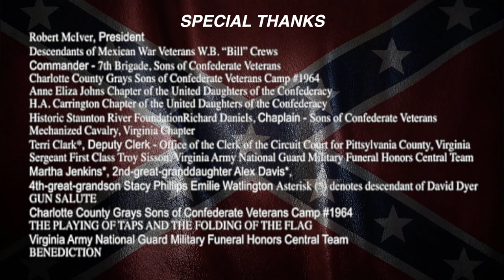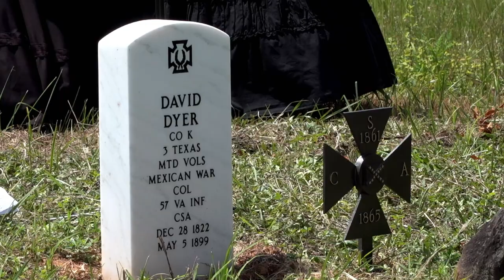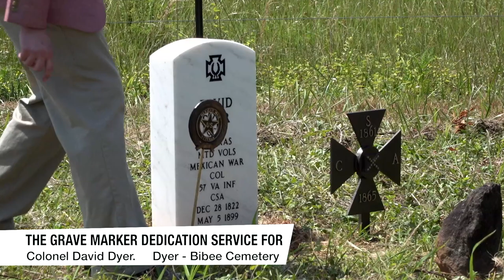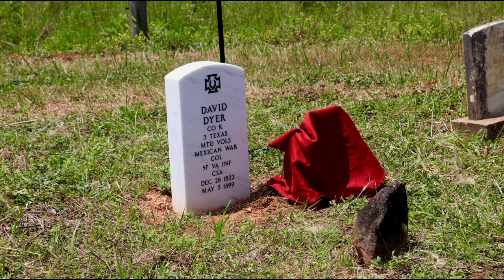The Grave Marker Dedication Service for Colonel David Dyer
Pittsylvania County Historical Figure To Be Honored
Descendants Will Gather May 25 to Mark His Grave

Gretna, Va:  Descendants of Colonel David Dyer, a veteran of the Mexican War and the Civil War, will gather at 2:00 p.m. on May 25, 2019 at the Dyer-Bibee Cemetery near Gretna for a ceremony to honor his memory and to dedicate his memorial headstone.  The National Guard will render military honors in recognition of Dyer’s service during the Mexican War, and the Charlotte County Grays Sons of Confederate Veterans Camp #1964 honor guard will render rifle salute to honor his service in the Confederate Army. The Anne Eliza Johns Chapter of the United Daughters of the Confederacy and the Descendants of Mexican War Veterans will conduct a grave marking ceremony.

In addition, the program will feature keynote remarks from the author of Lions of the Dan: The Untold Story of Armistead’s Brigade, J. K. Brandau.  Brandau will speak on the life and legacy of David Dyer, his military service and the 57th Virginia Infantry.

David Dyer was born on December 28, 1822 near Gretna in Pittsylvania County to Coleman and Louisa Shelton Dyer. He was the oldest of ten children.  Ancestors on both parents’ sides were Revolutionary War Patriots (Lt. George Dyer, David Dalton, Major Daniel Shelton and David Lanier).

In October, 1846, at age 23, Dyer traveled to Texas at the outbreak of the Mexican War (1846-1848) and enlisted in Captain Highsmith’s Company K of the 3rd Regiment of Young’s Texas Mounted Volunteers and Captain McCulloch’s Company, Bell’s Regiment of Texas Mounted Volunteers.  After the war ended, he returned to Pittsylvania County, founded and named the future mill town of Galveston and in 1851 married Mary Lavinia Dews.

When the Civil War began Dyer, already captain of the 168th Virginia Militia, organized the Galveston Tigers (company D, 57th Virginia Infantry).   He quickly rose through the ranks, ultimately receiving his colonelcy and command of the 57th Virginia Infantry.

After Mary died in 1882, Colonel Dyer, spent time not only in his home of Pittsylvania, but also back in Texas, before residing in Mayesville, South Carolina for the last few years of his life.  He passed away May 5, 1899.  The obituary in the South Carolina newspaper said he was a “tobacco expert”.

As his present-day descendants became interested in his story, there was some uncertainty about his final resting place.  No record was found of his burial in either South Carolina or Pittsylvania County.  After countless hours of research with local authorities in both states, there is now a high degree of certainty that the unmarked headstone and footstone beside his wife Mary’s grave is his gravesite.  This research, along with the discovery of other pertinent primary documents, led to the Veterans’ Administration’s approval and production of Dyer’s headstone, which identifies his service in both wars.  The marker has recently been installed at the spot located.

The public is invited to this event.  Additionally it is hoped that all living descendants of Colonel Dyer and Mary Dyer will attend.  The cemetery is on Terry Road.  To get there, from Highway 29 south of the Gretna business 29 exit, turn west onto Cotton Patch Road, then left onto Terry Road.  The cemetery is on the right a few hundred yards from Cotton Patch.

The children of David and Mary were:  Commanche Texanna Dyer – 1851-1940 (married John Lovelace Williams); Douglas Nathanial Dyer – 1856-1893 (married Alice Cornelia Williams, cousin of John Lovelace Williams), Samuel Wise Dyer – 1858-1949 (married Annie Belle Campbell); Virginia Lee Dyer 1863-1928 (married Henry J. Clark); David Whittle Dyer – 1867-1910 (married Letha Thomas Worley); Mary Elizabeth Dyer – 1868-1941 (married Joseph Ezekial Giles); and Ida Verinda Dyer – 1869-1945 (married Henry Stadler Bass).